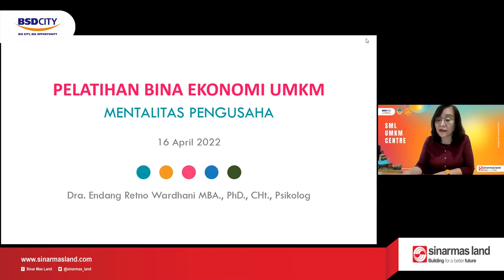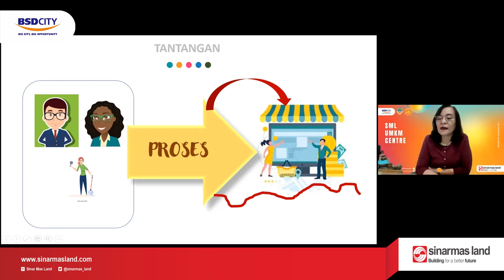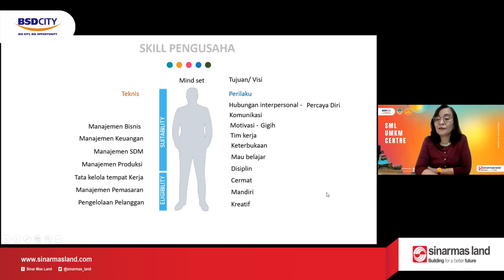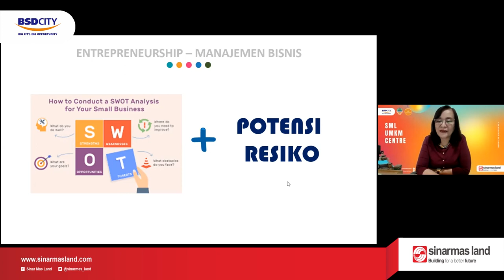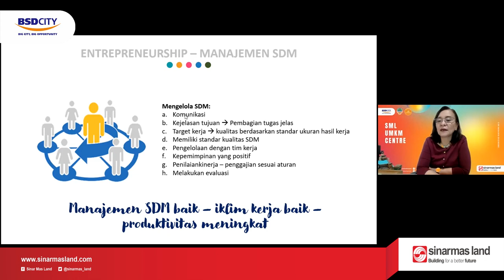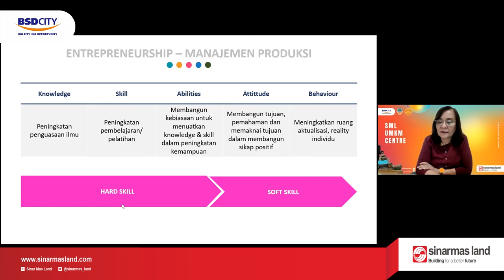MENTALITAS PENGUSAHA | Pelatihan UMKM Lanjutan Batch I | 16 April 2022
Minggu ke-8 Pelatihan Lanjutan untuk para UMKM Binaan SML UMKM CENTRE batch 1. Kali ini pertemuan pertama dengan Ibu Dhani, materi yang dibawakan adalah "MENTALITAS PENGUSAHA" Karena sebagai pengusaha butuh yang namanya mental sangat tinggi, mengapa? Saksikan terus video Pelatihan ini.